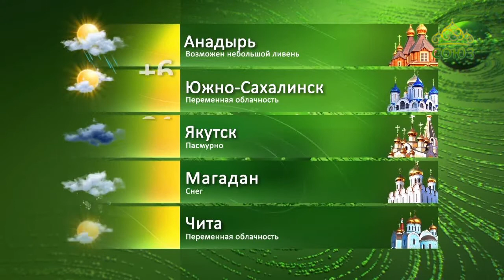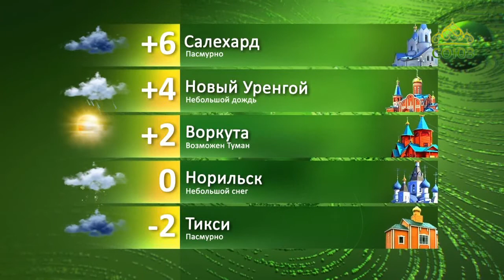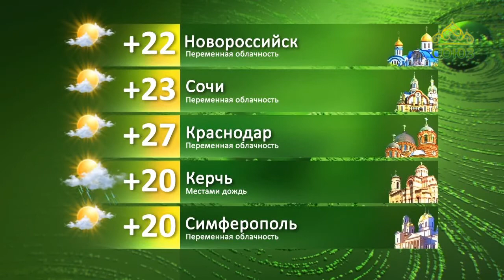Прогноз погоды. 1 октября 2019